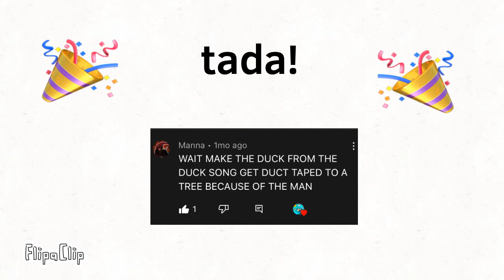animating your characters/ ideas #16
Hello everyone, sorry that I keep posting late I will try to keep my schedule. Also next week I have final exams so no video next week :(

QnA soon! 👀…